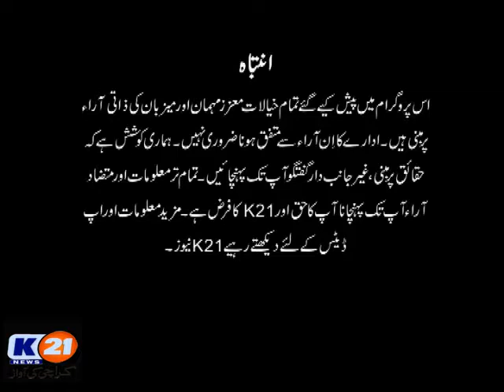K21 News Karachi 2day With Bilal Khan 20/Aug/2020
Thursday
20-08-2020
Seg(01)